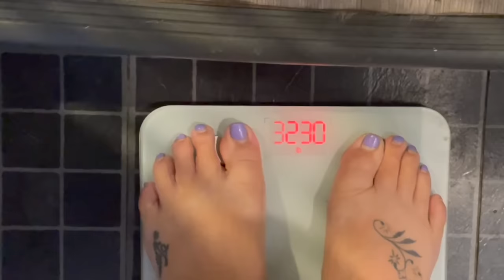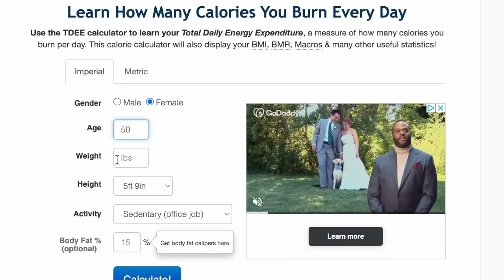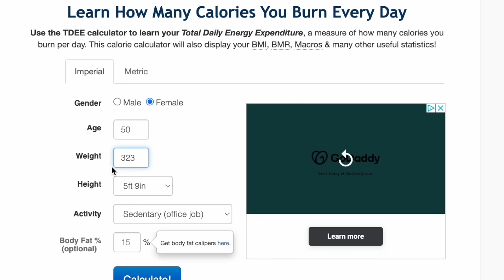FIFTY... FAT...FURIOUS - THE CALORIE CRUSH | CARLA JENKINS